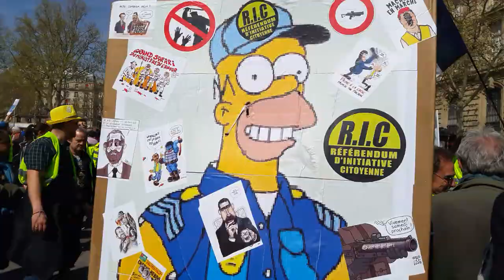Manifestation Gilets Jaunes Paris République 6 avril 2019 Acte21 #164 Veni Vidi Vinci Manu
Veni Vidi Vinci Manu - Manifestation Gilets Jaunes Paris République 6 avril 2019 Acte21 ActeXXI 6avril - video samedi 13h05 Paris Republique Les Résistants avec GJ Kamal Amriou FB @kamal.amriou Rejoignez Le Conseil National de la Résistance FB @OfficielGiletsJaunes Place de la République Le collectif Les Sans Etiquette @GiletsJaunesGo GiletsJaunes Tous Gilets Jaunes @17Novembre2018 @GiletsJaunesFr_ 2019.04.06 Macron démission Les citoyens constituants RIC Référendum d'Initiative Citoyenne - video mariepanic mariepanic2 @mariegendron @anne_hoa